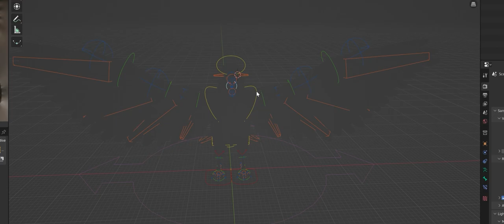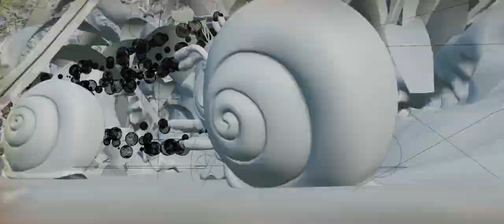Endless Engines - The Fastest Snail Ever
Blender
ZBrush
Substance Painter